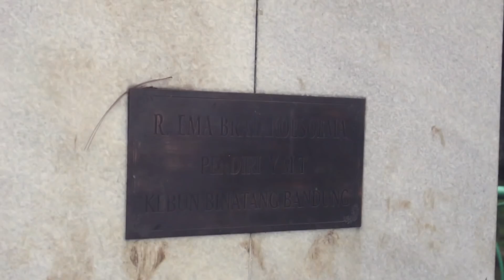Wisata Ke Kebun Binatang Yuk - Cerita Pulang Sekolah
Kapan kamu terakhir kali jalan-jalan? Yuk kita piknik bareng ke kebun binatang

Sketsa dari CERITA PULANG SEKOLAH.